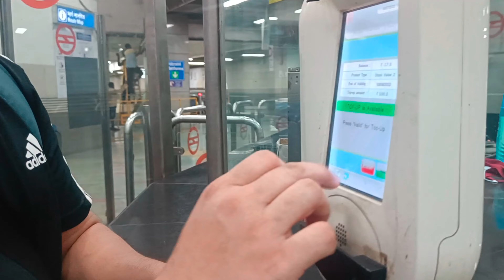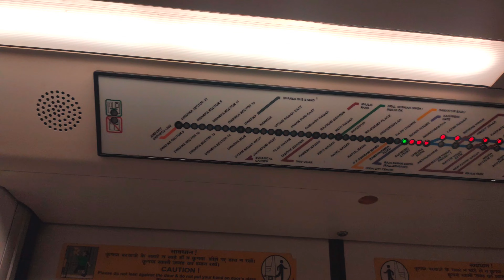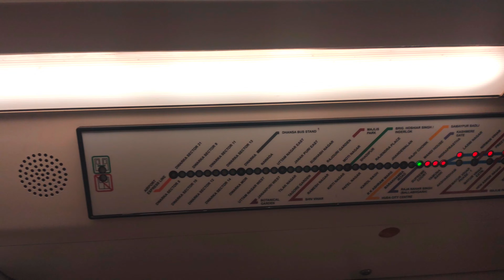Way to attend a marriage by Metro 🚇